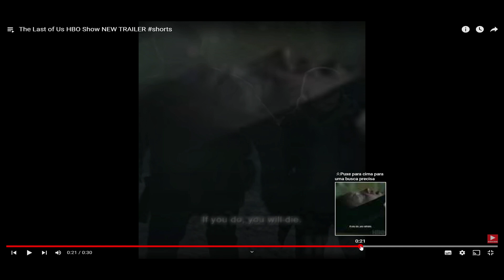The Last Of Us - Série de TV HBO - Analisando Shorts 1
Trago esse vídeo analisando short de The Last of Us da HBO. Estreia no próximo domingo, dia 15 de janeiro.